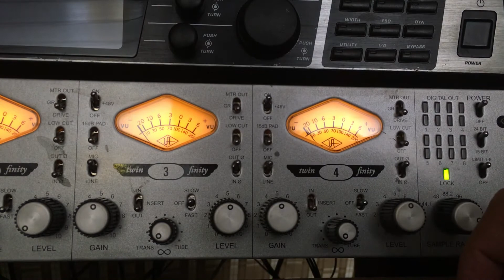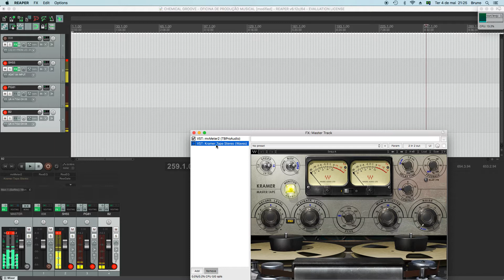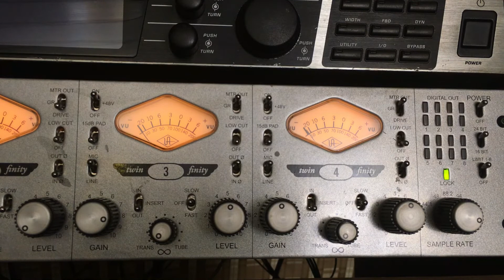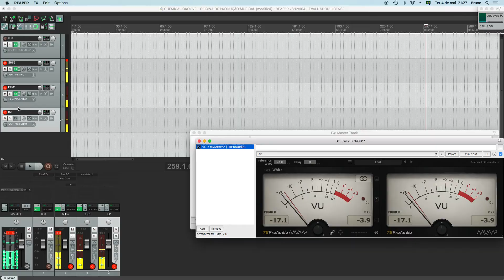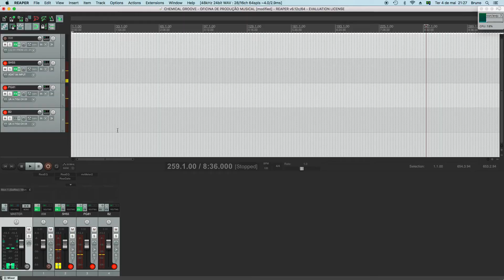MODULO 01 011 Preparação para Captação de Violão Calibração do Pré e Posicionamento dos di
Material Produzido com incentivo da Lei Aldir Blanc através do Edital Concurso 03-2020 - SECULT/GO (EDITAL DE LICITAÇÃO/MODALIDADE CONCURSO PARA SELEÇÃO DE AÇÕES DE FORMAÇÃO CULTURAL LEI
ALDIR BLANC), direcionado para aqueles que se interessam por tópicos de produção musical e pretendem produzir suas próprias músicas ou mesmo se iniciar profissionalmente no mundo da produção musical.

Uma abordagem Teórico Prática, buscando desmistificar algumas coisas, melhorar a compreensão de outras e enfim, abrir a mente para entender alguns aspectos da produção que talvez ainda não estivessem muito claros sobre determinados assuntos que exigem abordagem interdisciplinar.

Espero deixar minha contribuição para incentivar pessoas a se aprofundarem cada vez mais nesta área de produção musical, a qual além de ser prazerosa possui um mercado cada vez mais aberto, não somente para artistas que buscam a música como meio de vida, mas também para os milhares de artistas que se encontram escondidos na sociedade e que devemos cada vez mais encorajá-los a materializar sua expressão artística.

Desde de já agradeço a todos pelo interesse e paciência. É um material ideal para ver/aprender nas férias, com bastante tempo sobrando hehe. Ressalto que minha formação na área musical é totalmente autodidata, e apesar da minha formação acadêmica ser na área da Química (por isso o nome do estúdio "Chemical Groove Recording Studio"), possuo muito apreço pela área da música porquanto também a tenho como atividade laboral.

Sem mais delongas, manifesto minha profunda satisfação em contribuir com  a Cultura no Estado de Goiás, e agradecimentos a todos os financiadores culturais, públicos e privados, que possibilitam cada vez mais a difusão da arte para toda sociedade.

Best Regards,
Bruno Moura.